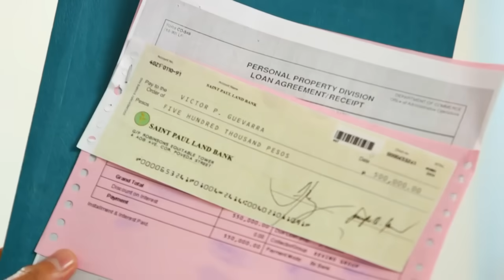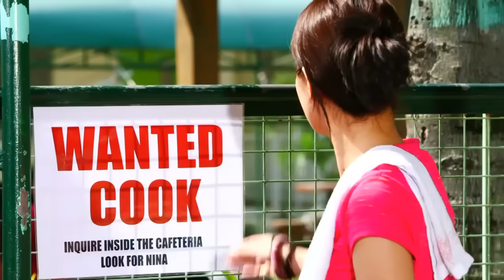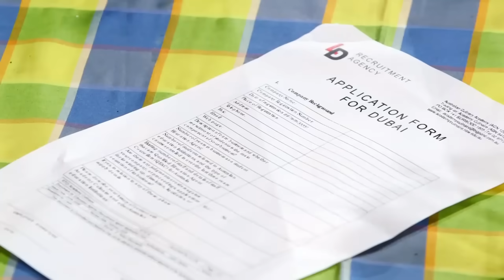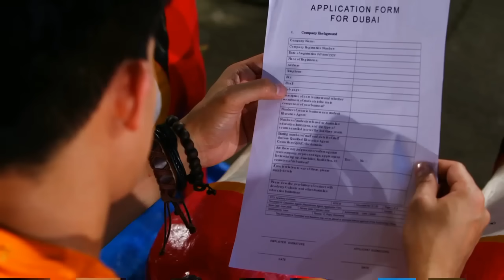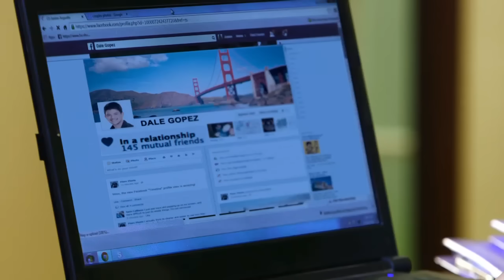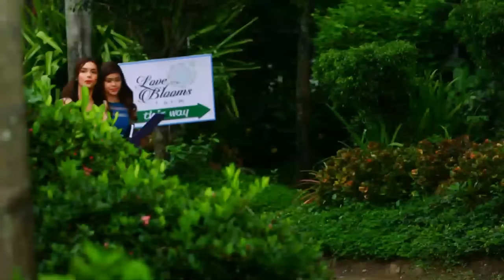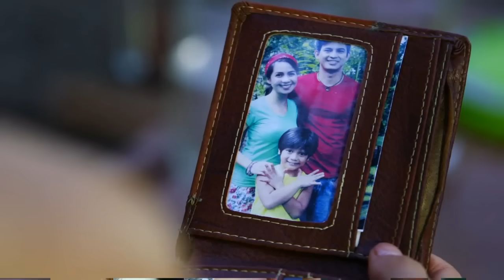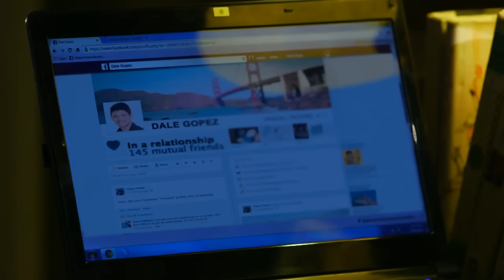Una pareja hecha EL UNO PARA EL OTRO | Dos Esposas - Capítulo 1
Dos Esposas -  Capítulo 1| Dos Esposas - Todos Los Capítulos Completos En Español (Temporada, Final y Finales, Episodio y Episodios, Capitulo Completo y Novela Latino)

Yvonne, la típica ama de casa que antepone a su familia a todo, está casada con Víctor. Tienen un hijo y son el epítome de una familia feliz, hasta que Yvonne descubre que su esposo está teniendo una aventura con otra mujer llamada Janine.El negocio fallido de Víctor lo obligó a trabajar en la granja de flores de Janine, una madre soltera. Más tarde se vio obligado a aceptar su otra oferta de trabajo inusual: pretende ser el padre de su hija. A medida que pasaban los días, Víctor se sintió atraído y se enamoró de Janine.

Cuando Yvonne se entera de la aventura extramatrimonial de Victor, Janine se distancia de él. Pero Yvonne y Victor no pueden arreglar las cosas. Víctor reconoce que está realmente enamorado de Janine.Yvonne y Victor finalmente obtienen su anulación. Víctor elige estar con Janine y decide comenzar una nueva vida casándose con ella. Mientras tanto, Yvonne también sigue adelante y la promesa de una segunda oportunidad en el amor entra en escena a través de Albert, un encantador ejecutivo de seguros.

No mucho después, Víctor sufre un accidente automovilístico y pierde todos sus recuerdos de Janine. Él cree que todavía está casado con Yvonne. Este incidente cambia las reglas del juego, ya que devuelve a Víctor al pasado del que escapó.Por el bienestar de su hijo, Yvonne se ve obligada a fingir ser la esposa que Víctor recuerda, incluso si ahora parece ser la amante. ¿Cómo saldrá ella de este calvario? ¿Será capaz de buscar su propia felicidad con Albert?. La ex esposa de Víctor ahora pretende ser su cónyuge legal. Esto devasta a Janine, ya que está embarazada del bebé de Víctor. ¿Cómo luchará Janine por su lugar como esposa legítima?